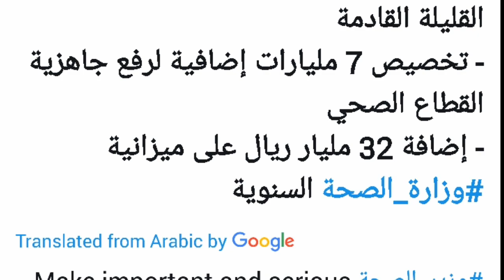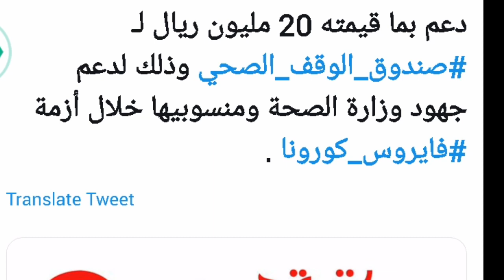the jarir bookstore has given 20 million riyals to the ministry of health, saudi news today 8-4-2020